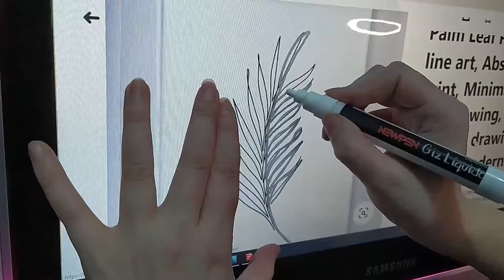DIY - DECORAÇÃO ESTILO BOHO #7 - DECORAÇÃO COM JUTA - Gisele Souza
Oi meus amores, hoje trago algumas ideias de itens de decoração estilo boho, essas decorações foram feitas utilizando juta, espero que gostem, beijoos!!

Ideias estilo boho
DIY estilo boho
Decoração boho
Decoração do quarto
Decoração Sala
Decoração para sala
Decoração de parede
DIY
DIY decoração

Um pouco sobre mim:

Gisele Souza
Cotia - SP
Arquiteta e Urbanista
Entusiasta do DIY e das artes!

Editor de vídeo atual: Filmora

deixe seu amor nesse vídeo!